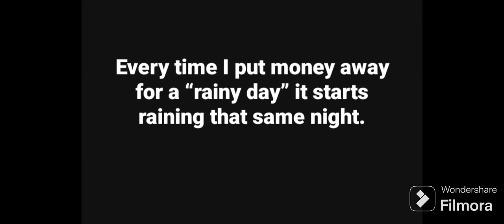PRICES WILL RISE SOONER THAN WE THINK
thank God I have this community family yt fam❤️
  Love ya lots

Please add non perishable foods in your home base
Difficult times are going to get worse soon
It's hard to shop for groceries now,we will have to shop
very minimal soon,due to unaffordable prices